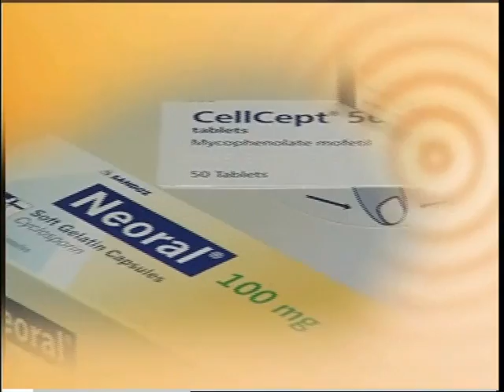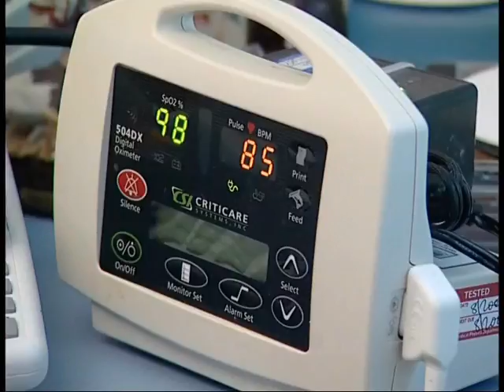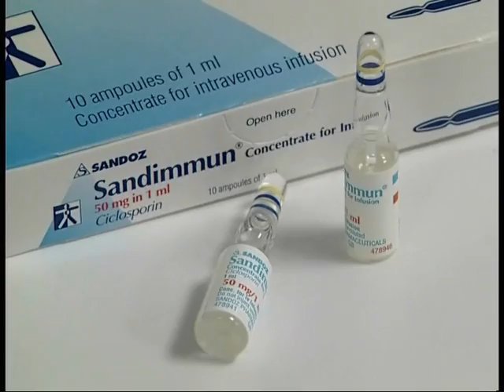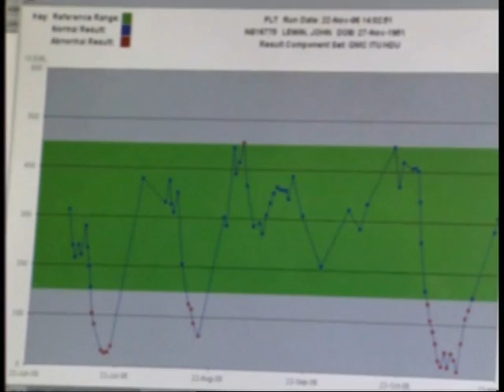Graft versus Host Disease (1/3)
An educational video for healthcare professionals